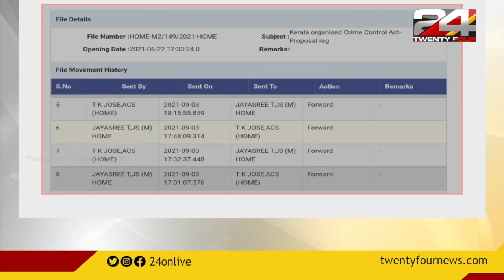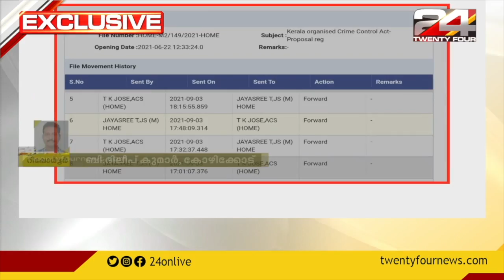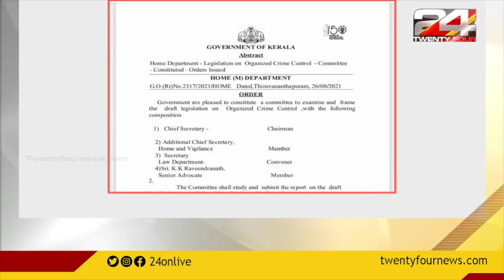ഫോൺ ചോർത്തൽ നിർദേശമടങ്ങിയ നിയമനിർമാണം സർക്കാർ ആലോചനയിൽ; ഫയൽ നീക്ക രേഖ ട്വൻ്റിഫോറിന്